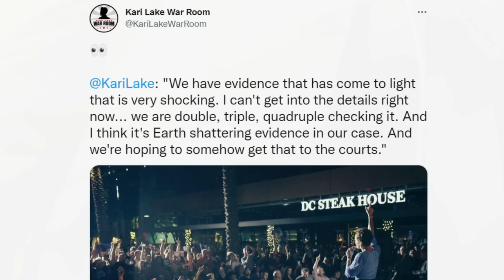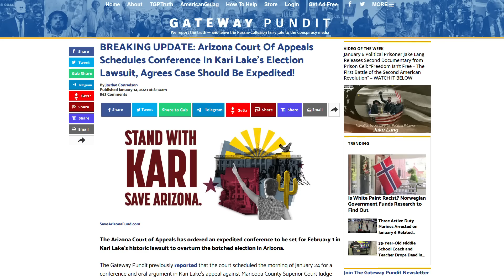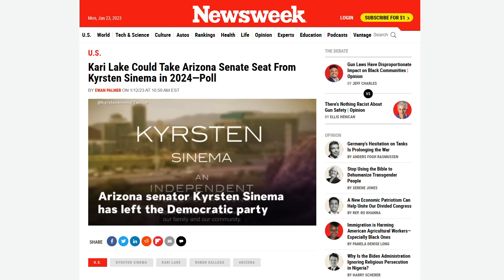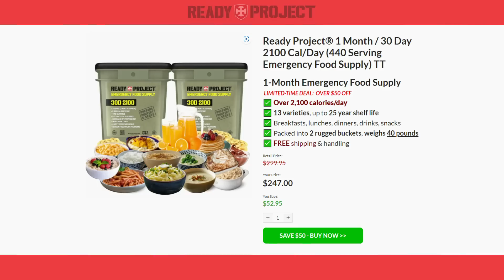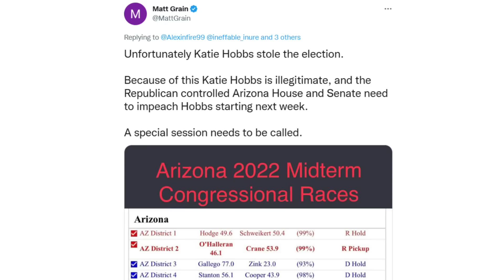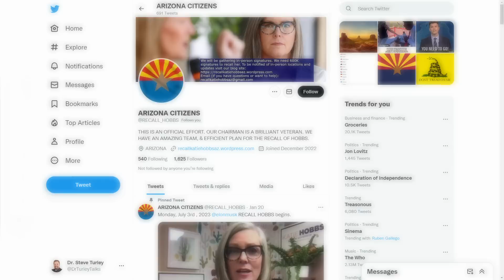Kari Lake SHOCKS The Court as ‘RECALL KATIE HOBBS’ Begins!!!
✅ Build a fortress to withstand any or all storms that might arise in in 2023 with Food Supply and discover why PREPARATION is my New Years Resolution
►JOIN US for our EXCLUSIVE LIVE Q&A on Monday at 8 PM by JOINING our Insiders Membership here:
Get your first week FREE!!!